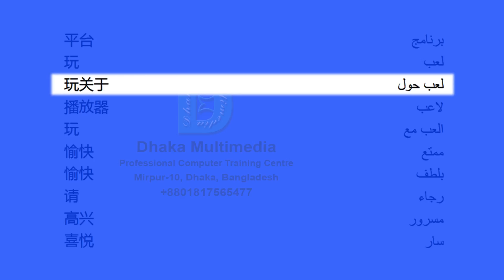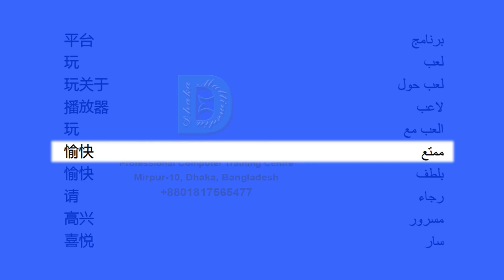Chinese to Arabic | Most Common Words in English Part 42 | Learn English